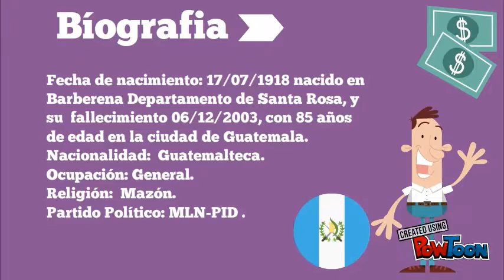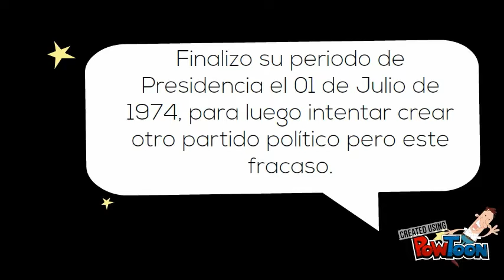PRESIDENTE CARLOS ARANA OSORIO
Carlos Arana Osorio (El chacal del oriente)